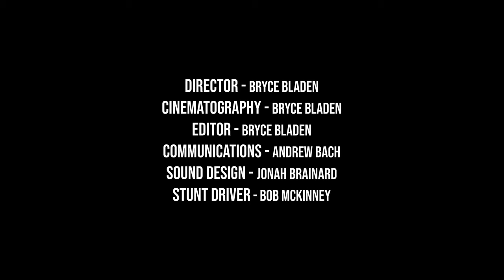The American Roads | Short Documentary Film | Turnhouse10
The American Roads is a short documentary film. Bob Mckinney, the owner of the 1969 Camaro RS explains his love for the car and for driving in general.
Music created using  Filmstro
Director/Director of Cinematography - Bryce Bladen
Producer - Jonah Brainard
Sound Design - Jonah Brainard
Communications Director - Andrew Bach
Stunt Driver - Bob Mckinney